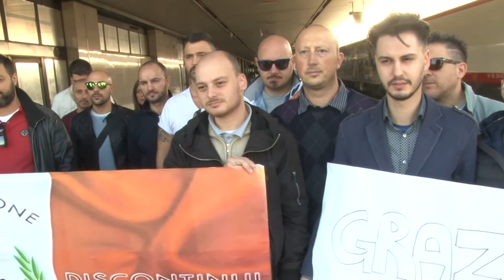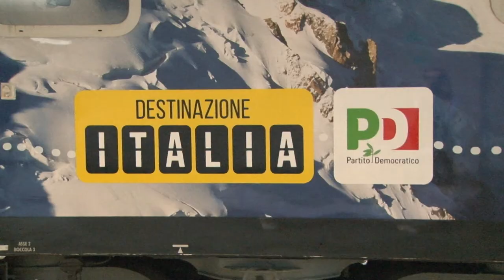Protestano i discontinui dei Vigili del Fuoco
All'arrivo del segretario nazionale del Pd Matteo Renzi alla stazione Centrale di Pescara, di ritorno dalla sua visita a Pineto (Teramo), c'era ad attenderlo una rappresentanza di "precari" del Corpo Nazionale dei Vigili del Fuoco che hanno consegnato all'ex Presidente del Consiglio una lettera, per chiedere la stabilizzazione dei "discontinui". "Siamo oggi qui - ha detto Carlo Ciccocioppo, referente regionale dell'Associazione Nazionale Discontinui Vigili del Fuoco - per parlare del lavoro precario all'interno del Corpo dei Vigili del Fuoco